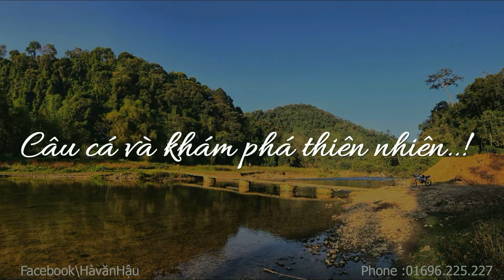Câu cá chờ bóng đá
Tranh thủ đợi bóng đá đi câu cá các bác ạ.dạo này mưa gió quá trả đi câu được xa,câu gần nhà chờ bóng lăn vây..!

Đăng ký và bật chuông để ủng hộ kênh ra nhiều video mới và hay hơn nhé mọi người..!